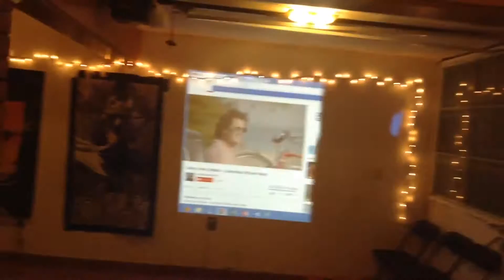FIESTA DE HALLOWEEN